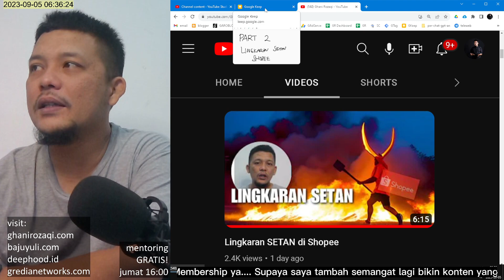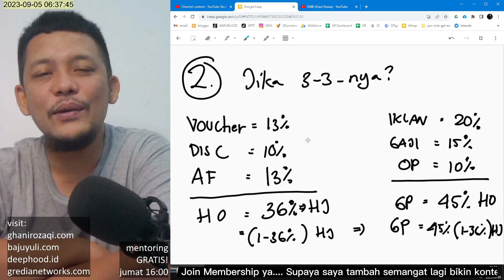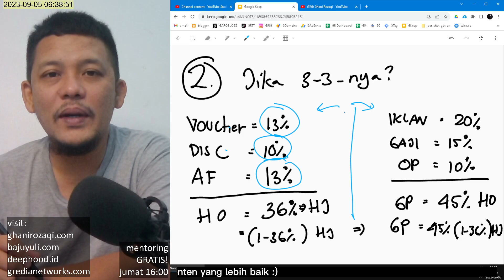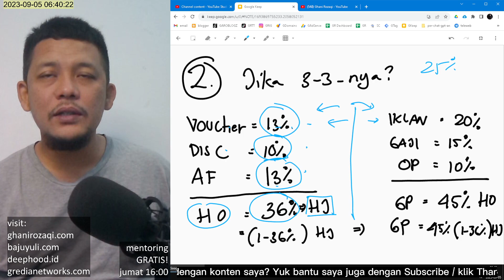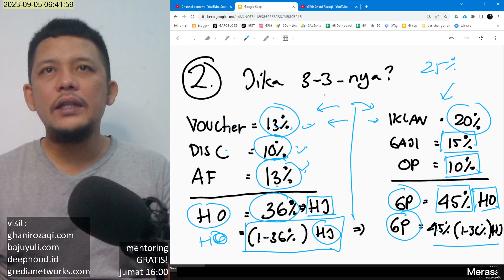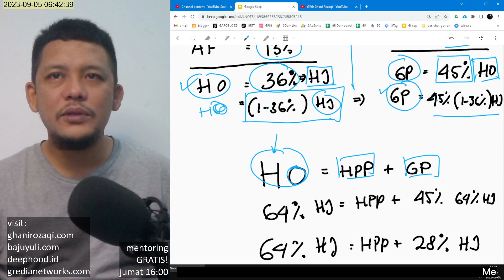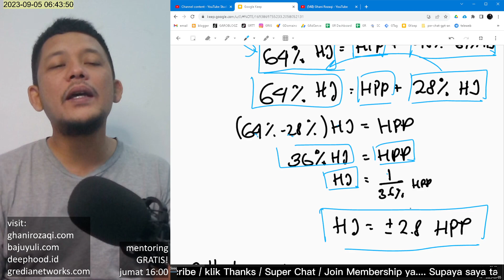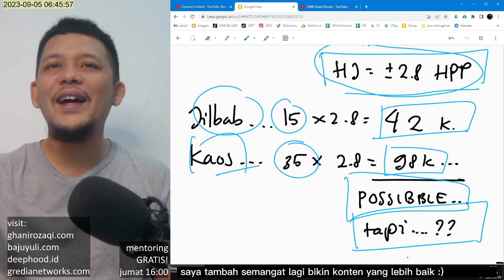[PART 2] Lingkaran SETAN di Shopee